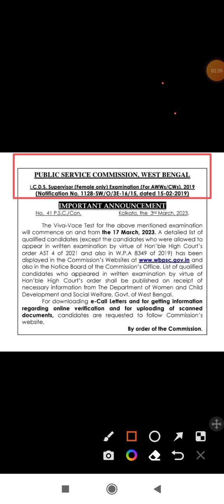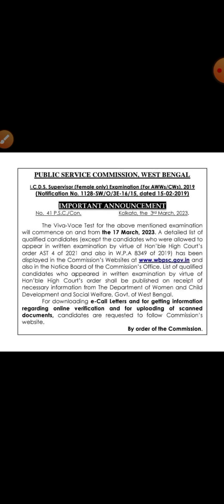ICDS supervisor Promotional interview date announced। Promotional interview processes।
ICDS supervisor interview date announced। interview processes। interview Questions। interview time
icds
icds news
icds news today
twinklesree channel
icds exam preparation 2023
anganwadi
icds khobor
icds recruitment 2023 west bengal
asha kormi
aww incentive
icds tripura
anganwadi_school
icds_salary_news_westbengal_2023
anganwadi worker
icdssalaryincreas
icds incentive
icds_promotion_result
icds news today in westbengal
icds salary increase news
icds news today bangla
icds assam
icds salary news in westbengal
icds latest update
asha kormi salary increase
icds ajker khobor
icds latest news
icds supervisor
icds helper exam preparation
icds helper exam strategy
icds worker exam strategy
asha karmi
icds exam
icds recruitment
icds exam preparation 2023 in bengali
wbpsc
icds helper exam preparation 2023
icds exam strategy
shorts
protap
icds supervisor final result
asha karmi latest news
icds 2023
icds salary
icds interview
west bengal
icds worker exam date 2023
icds exam date 2023
murshidabad icds exam date 2023
icds recruitment today
icds new update today 2023
shorts video trending today
informer nemu
murshidabad icds question paper
wbcs
wbcs 2023
murshidabad icds exam date
anganwadi vacancy 2022
psc latest update
anganwadi supervisor
twinklesree
icds supervisor results 2023
supervisor
job
govt. job interview
human disease trick
pratishtha education and training
icds math
icds helper
icds syllabus
wbcs result 2023
icds supervisor class
psc result
wbpsc new result
anganwadi westbengal
icds recruitment in westbengal
icds westbengal
icds mis
icds anganwadi
icds mpr
icds online
wcd icds
wb icds exam
shorts video viral today
icds supervisor promotion
wbpsc new requirement 2023
bsk
icds supervisor final result out
icds supervisor recruitment today
icds mid day meal recruitment today
icds result 2019
icds new update today
icds wb
icds cancel
mushidabath icds exam cancel
cds পরীক্ষা বাতিল হলো
murshidabad icds exam cancel
wbpsc icds
icds helper exam date murshidabad
icds recruitment notices 2023
icds exam 2023 in bengali
icds result
wbpsc result
icds supervisor interview preparation
jobs
bengali
online
rd internet
icds supervisor news
bongobabli
asha
wb asha karmi interview question
asha karmi interview bangla
asha karmi interview question
asha karmi interview questions 2022
asha karmi recruitment
asha karmi interview question answer
icds interview questions bengali
asha karmi interview bengali
asha kormi interview
asha kormi interview question
icds ইন্টারভিউ 2023
আশা কর্মী ইন্টারভিউ 2023
cholo pori bondhu
icds supervisor final cutoff
icds supervisor non joining
icds supervisor recruitment 2022 west bengal
icds supervisor individual marks
icds supervisor non joining update
merit list
icds supervisor 2nd merit list
icds dv date
psc clerkship vacancy
psc clerkship
icds promotional result
icds admit card download
result
promotion
icds form fill up 2023
icds question paper
icds question
wb primary tet
icds book list
wb icds
icds vacancy
icds new
murshidabad icds exam
online news platform
asha karmi news
asha kormi niyog 2022
টেট এর অঙ্ক
asha karmi recruitment 2022
wb primary tet math solution
tet math solution
asha worker interview date
asha kormi interview letter 2023
primary tet math solution
asha karmi admit card download 2023
asha kormi interview call letter
asha karmi admit card download
রকমারি west bengal